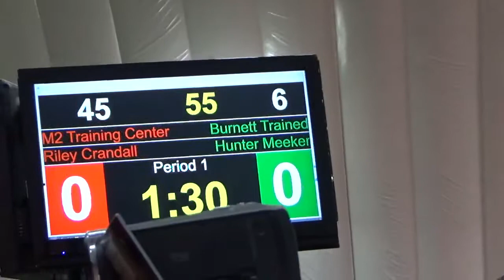55 lbs 2020 NMSD Riley Crandall, M2 vs Hunter Meeker, BTW